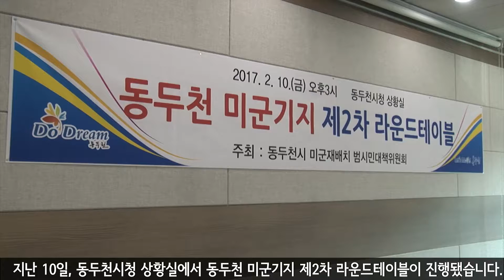동두천시, 동두천 미군기지 제2차 라운드테이블 진행